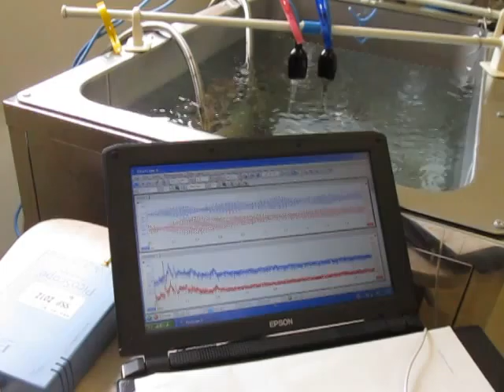超音波の測定・解析・評価技術 Ultrasonic technology